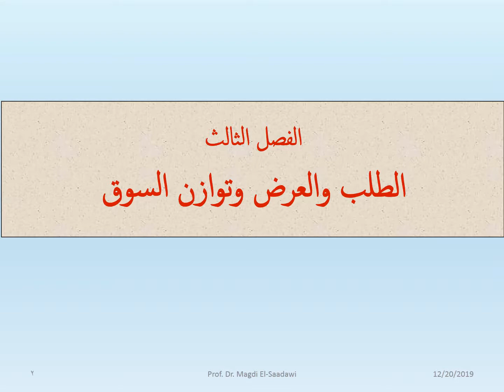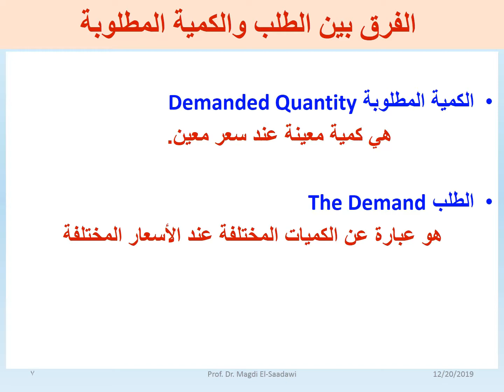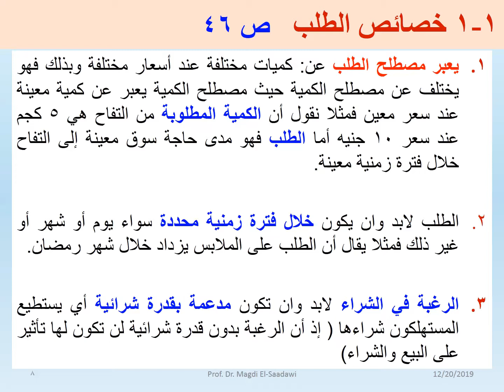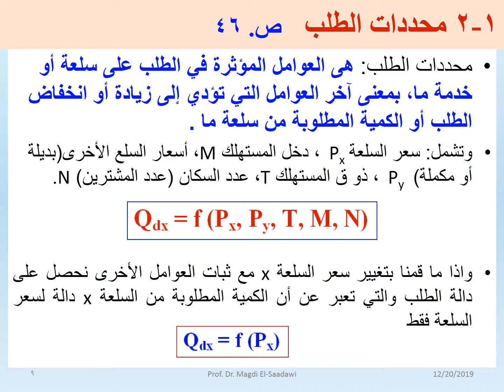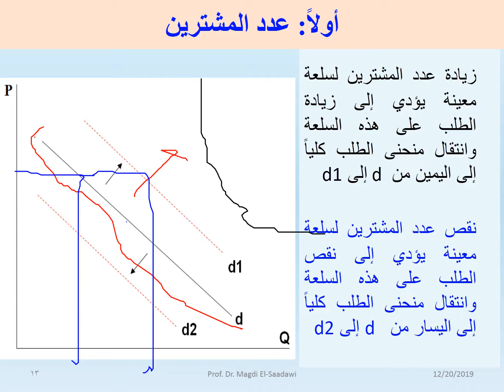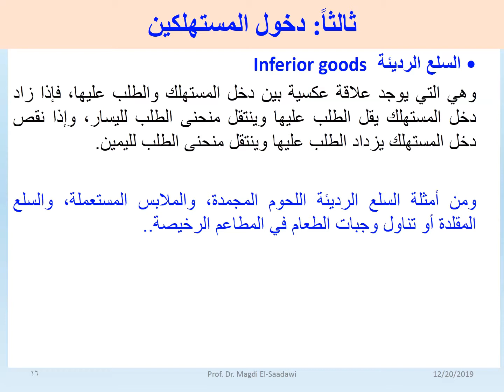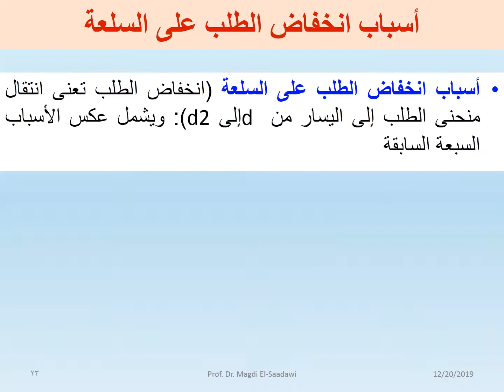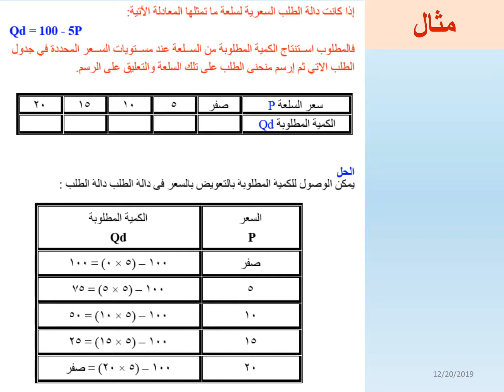Marketing MTE lec 6 Market equilibrium part 1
Marketing MTE lec 6
Market equilibrium part 1
Prof.Dr.Magdi El-Saadawi
MTE Program Level 300